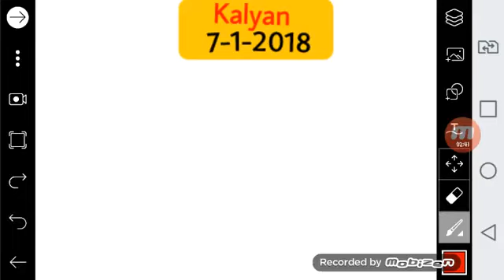Kalyan 7 February 2018 Open Close Jodi Game by Engineer Logic matka satta matka 7 Farwari YouT